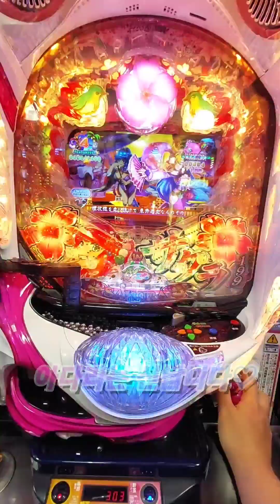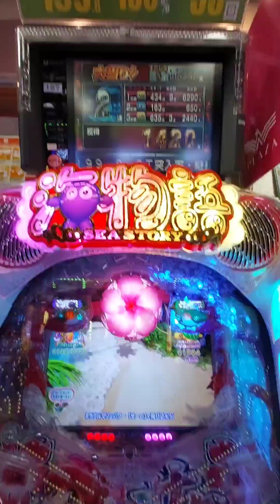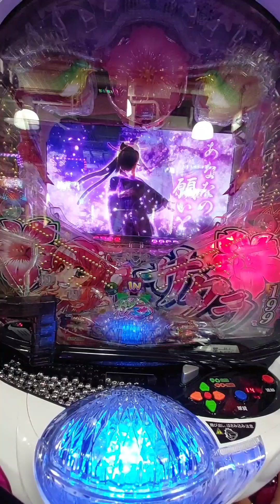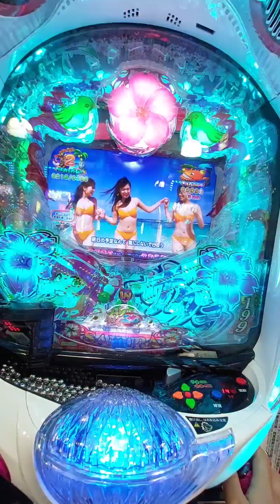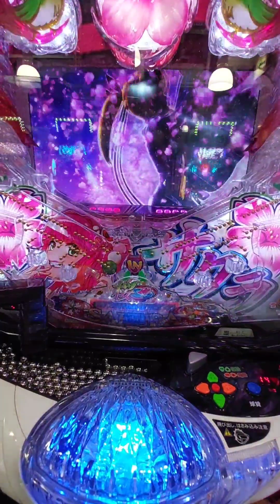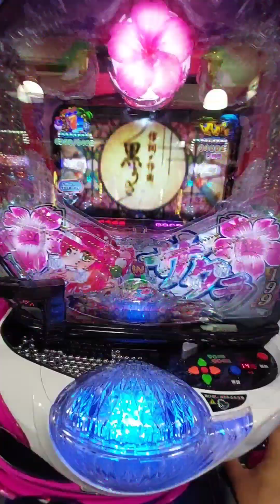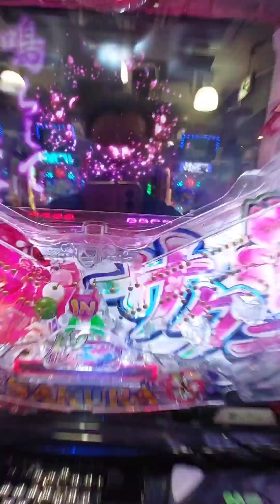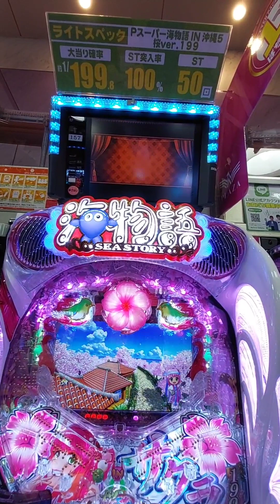[海物かたり] 안자마자6연타 1엔이라아쉽다. 내일에바예정입니다. 5分で6連打1円で惜しい。 明日 エヴァーの予定です。